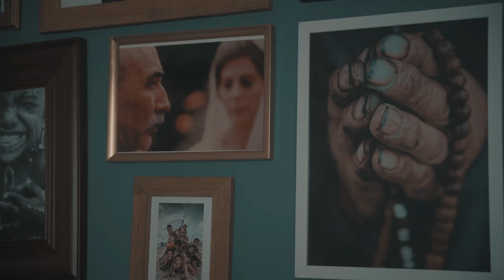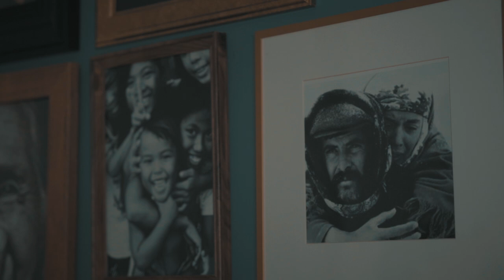Ceren Bozkurt - Bu Yıl Benim Yeşil Bağım Kurudu - Cover